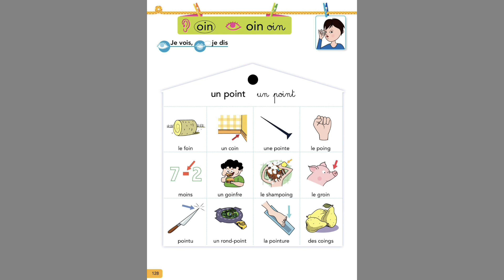apprendre des sons: le son des lettres en français CP CE1 CE2 CM1